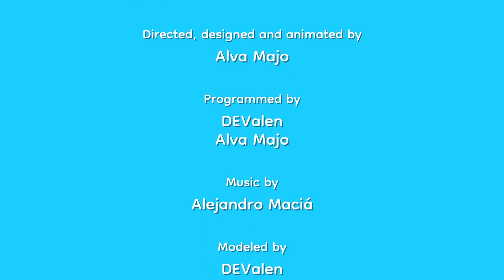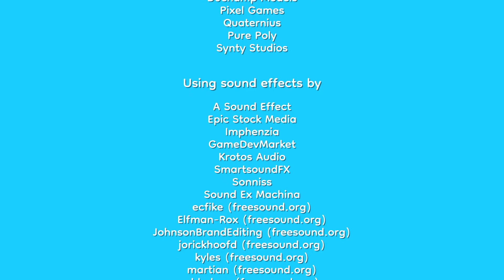Pineapple on pizza - all achievement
Aaa, is a free game on steam.
All achievements are here ;)

0:11 - Play
0:41 - Statue
1:11 - Limbo
1:55 - Plantations
2:05 - Bird friend
2:28 - Skilled dancer
3:14 - Kids playing
3:21 - Circle
4:02 - Baby
4:16 - Sailboat
4:35 - Turtle
5:10 - Cliff
5:18 - Jump
5:31 - Bench
6:21 - The floor is lava
7:19 - Escape